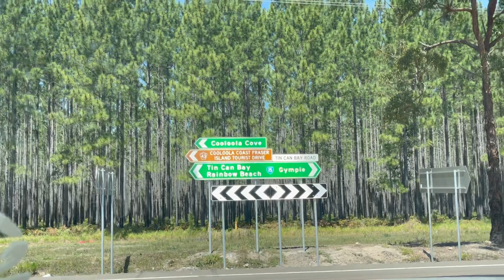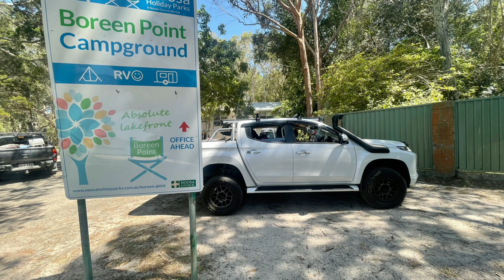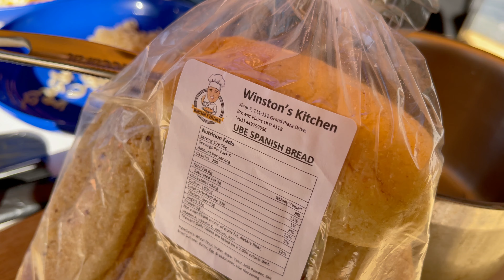First time camping.